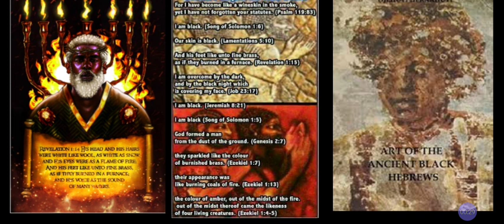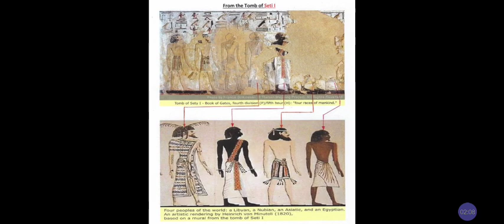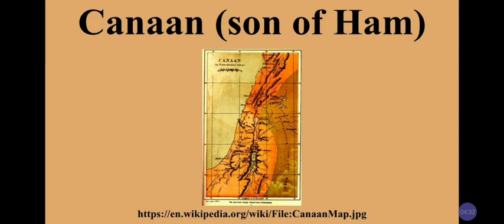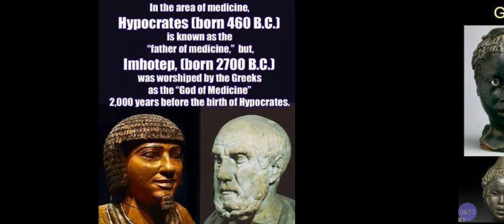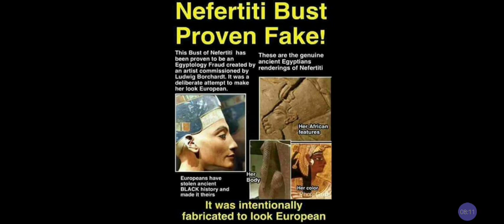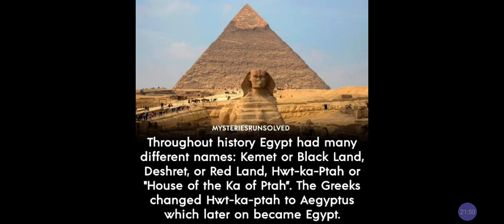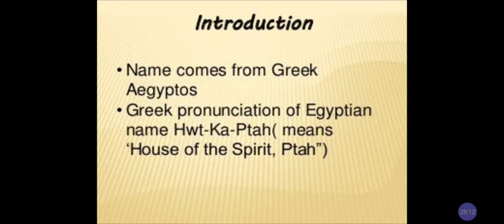Kemet / Egypt Don't Belong to Blacks / Africans Today❓Kemetics / Pro-Blacks in Denial❓@RastafariJews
Cash.app/$Rasiadonis

Facebook.com/EthiopianWorldNET
Twitter.com/rastafariground
Twitter.com/lojsociety

Category

Nonprofits & Activism

License

(reuse allowed)